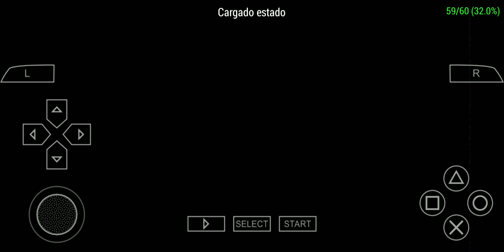Monster Hunter Portable 2nd G | Max Settings | 60FPS | Android | Gameplay 2020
Device:
Galaxy S9+
Snapdragon 845
6GB RAM
2K+ Resolution
Android 9.0